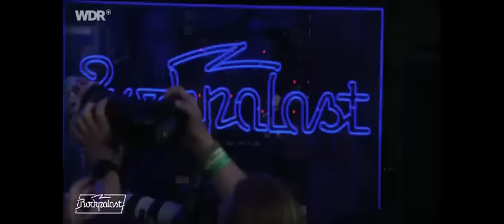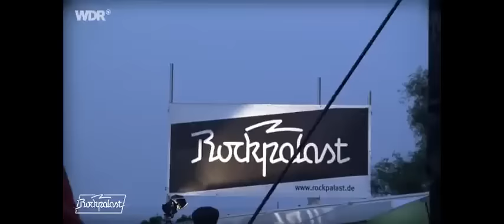Michael Schenker Group Live at the Rock Hard Festival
Michael Schenker Group live at the Rock Hard Festival in Gelsenkirchen, Germany on May 28th, 2023.
Also, check out the British Melodic Rock of 'Geoff Carne & the Raw Rox Band'
Setlist: 1. Into The Arena 2. Cry For The Nations 3. Doctor Doctor 4. Looking For Love 5. Lights Out 6. Red Sky 7. Shoot Shoot 8. Sail The Darkness 9. Let It Roll 10. Emergency 11. Natural Thing 12. Armed & Ready 13. We Are the Voice 14. Assault Attack 15. Rock Bottom 16. Too Hot To Handle 17. Only You Can Rock Me